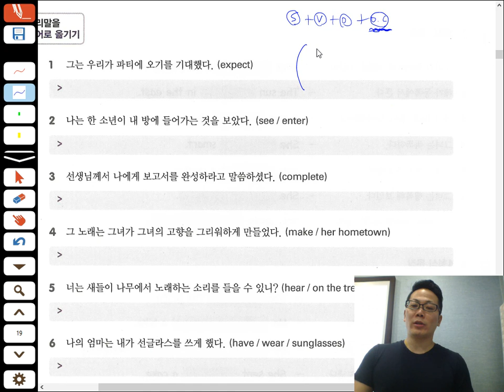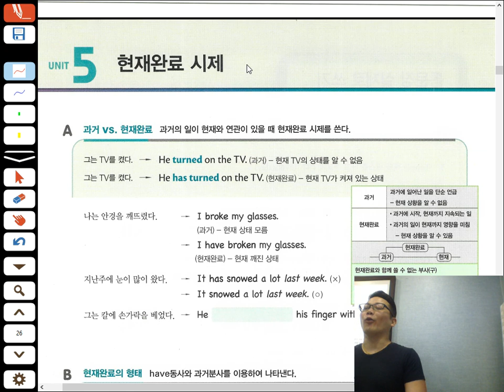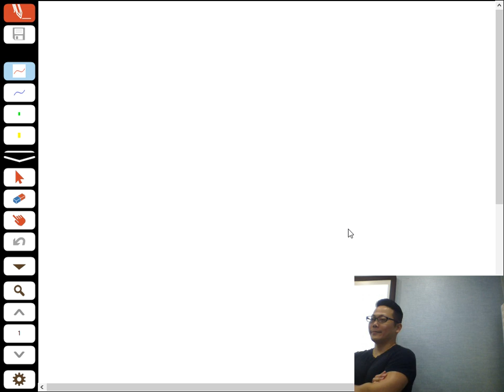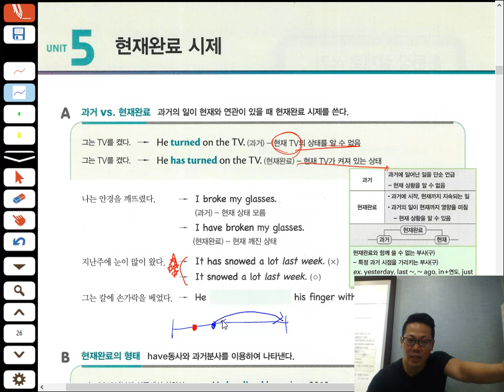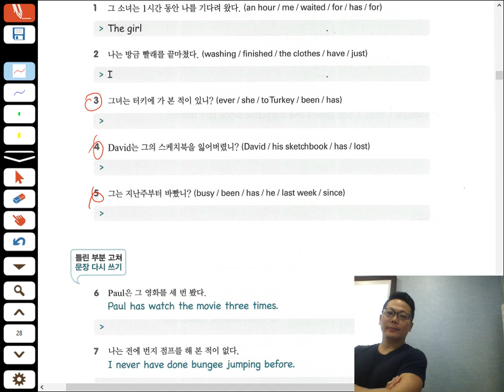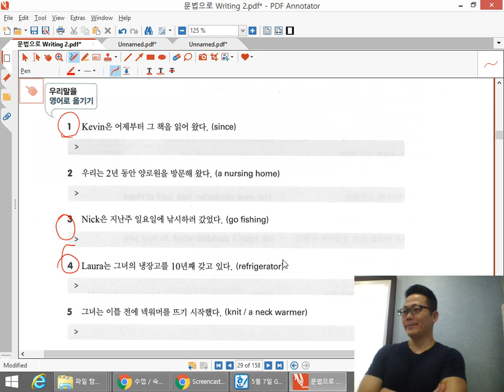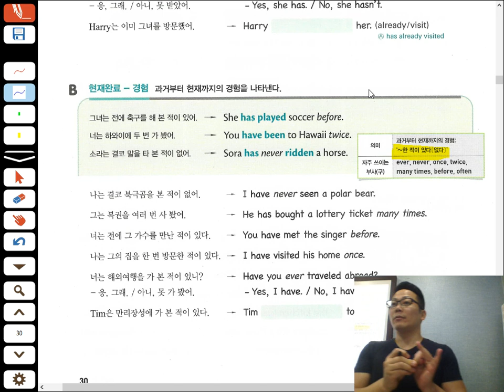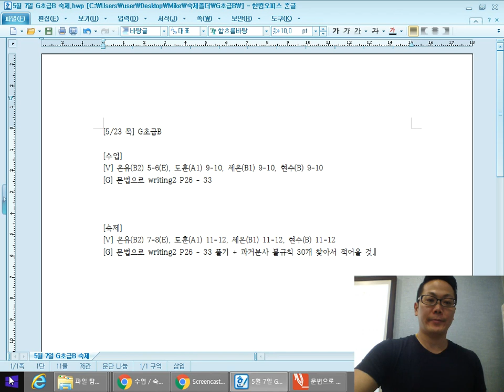May 23, 2019 7:19 PM